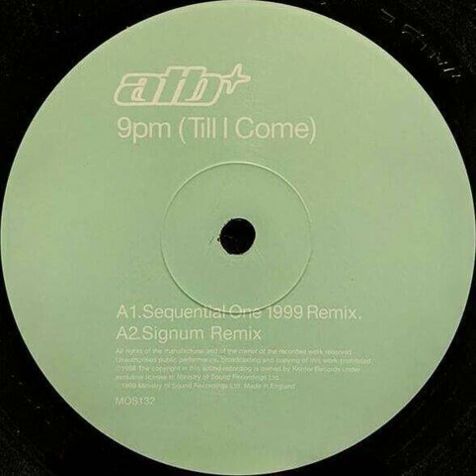ATB - 9PM (Till I Come) (Sequential One 1999 Mix) Backwards